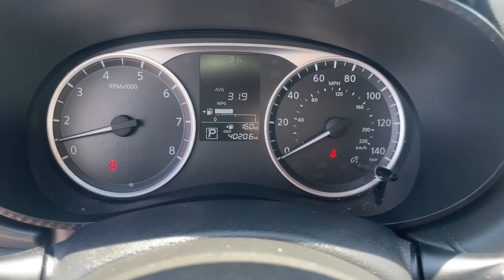2020 Nissan Versa Knoxville, Clinton, Kingston, Harriman Oak Ridge Lenoir City TN R03829B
Gun Metallic Used 2020 Nissan Versa S available in Oak Ridge, Tennessee at Oak Ridge Nissan. Servicing the Knoxville, Clinton, Lenoir City, Harriman,  Kingston, TN area.